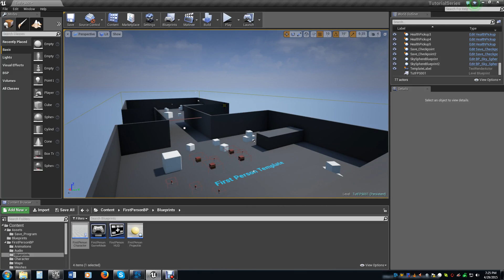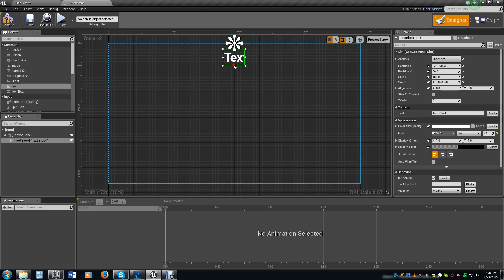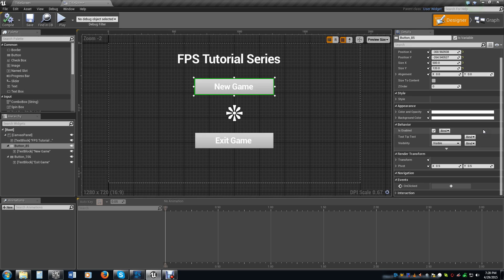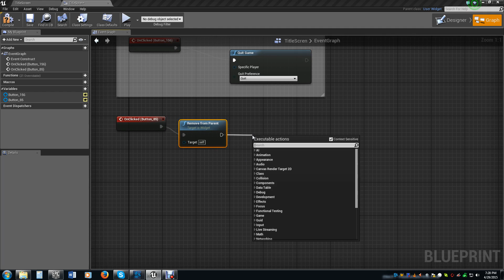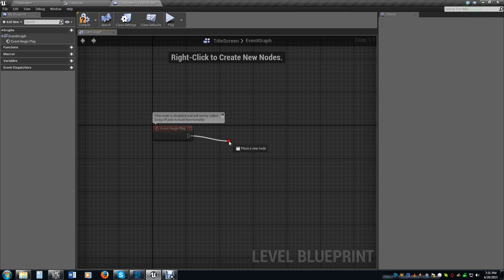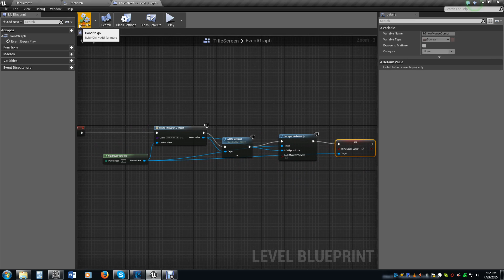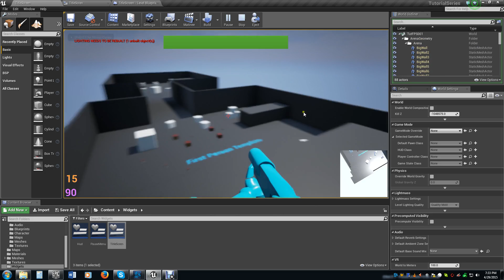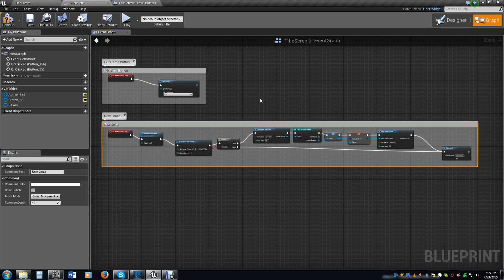UE4 Tutorial - 11 - Title Screen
In this video we create a level that will act as the Title screen of a game. We show two basics in this video, new game and exit game.